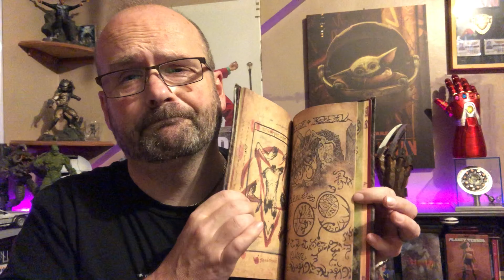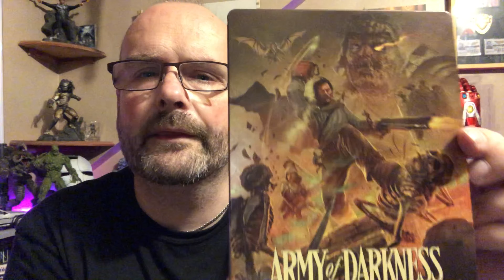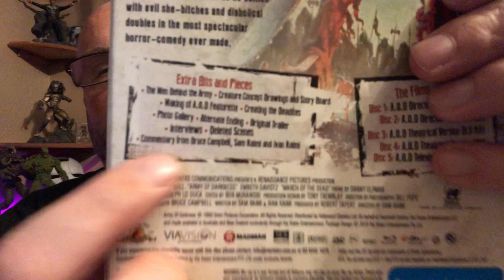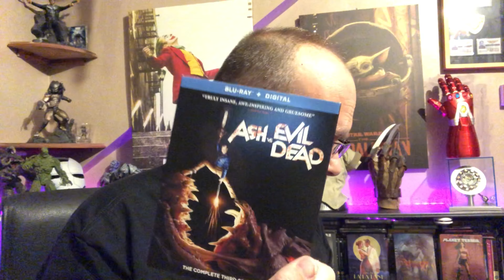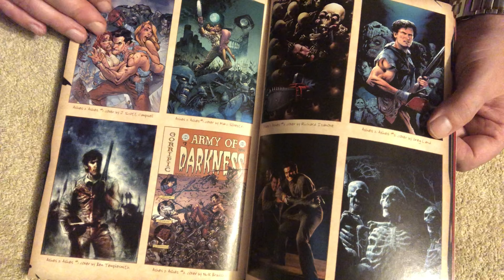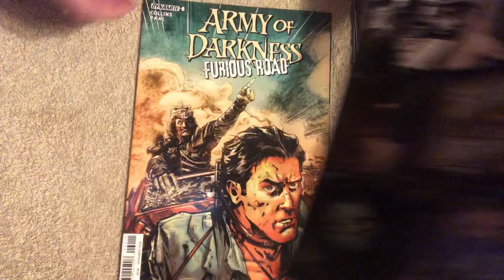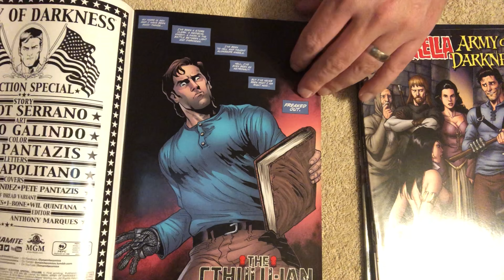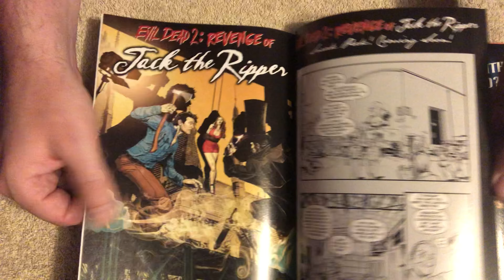My EVIL DEAD COLLECTION. DVD. Blu-ray . 4K. Steelbooks. Graphic Novels. Books